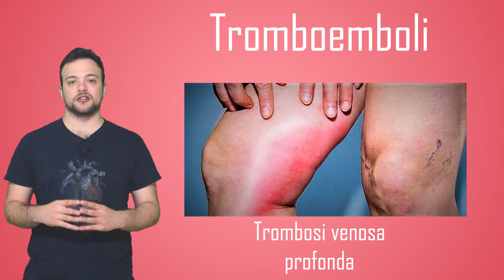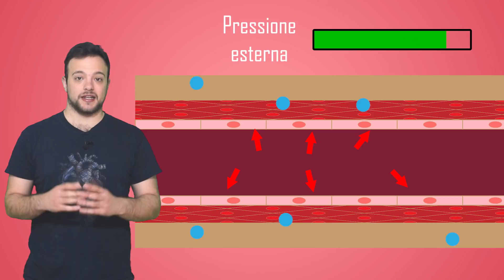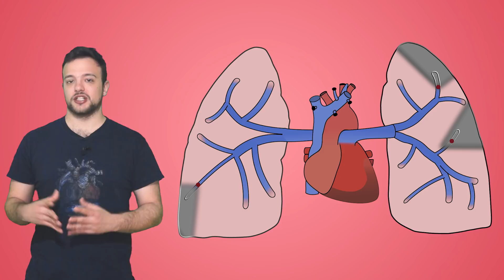Le cause dell'EMBOLIA POLMONARE - Spiegazione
È veramente, a mio parere, una delle condizioni patologiche peggiori, perché l'embolia polmonare non solo porta alla morte, ma mentre lo fa, fa pure un male cane.